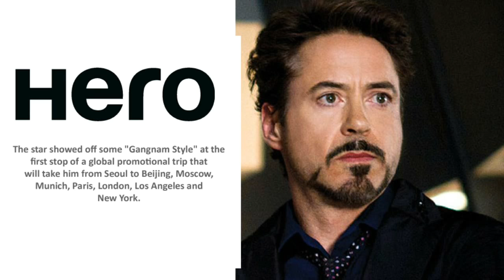The Hero No Copyright YouTube music for your Video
You can find everything you need to fulfill your musical ambitions at Hero Music. The Hero No Copyright YouTube music for your Video